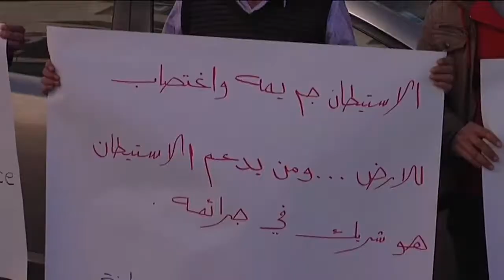موجز الاخبار 20-1-2014